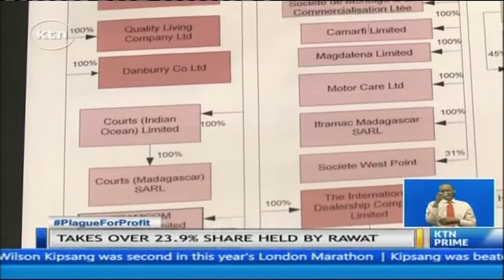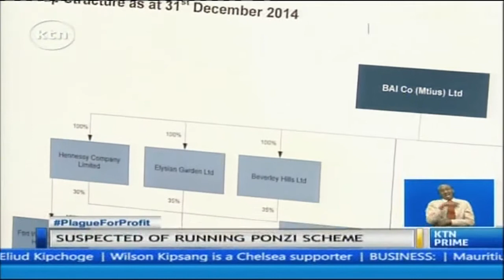BRITAM sharehold accused of running Ponzi Scheme